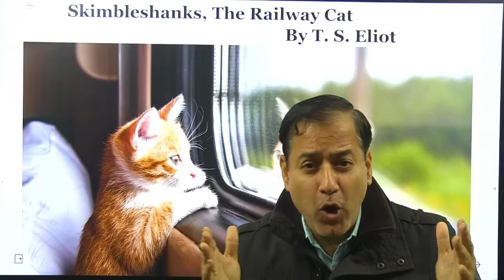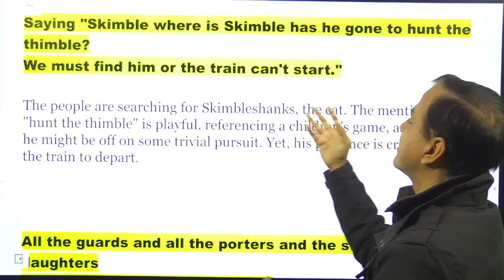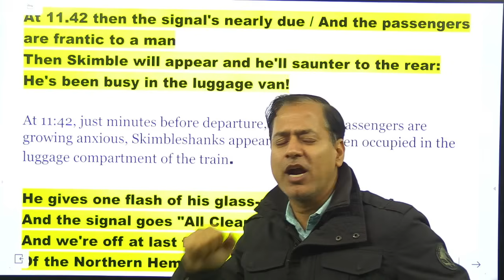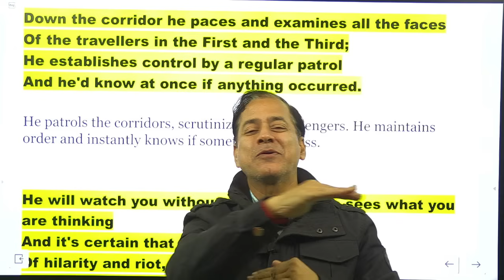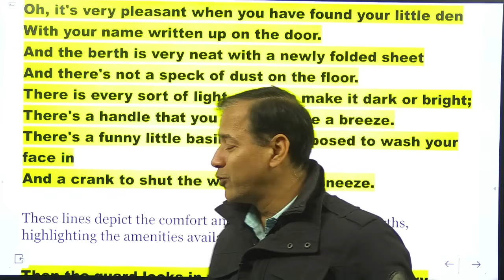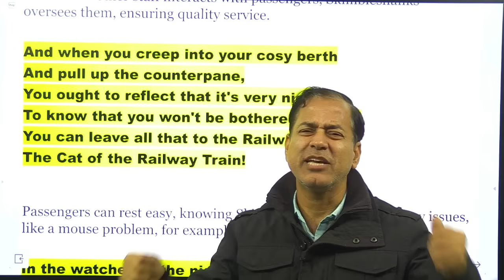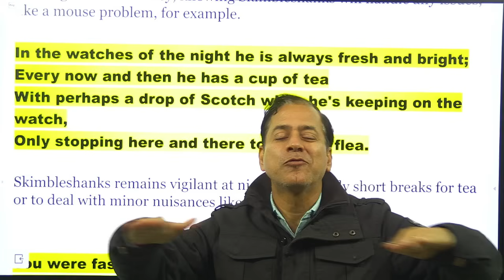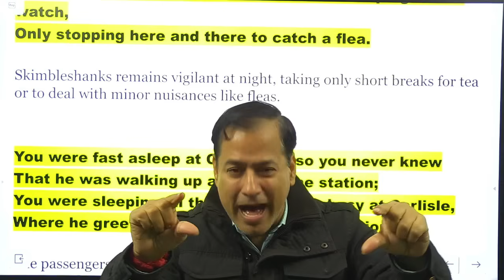Skimbleshanks The Railway Cat | Treasure Chest ICSE Class 9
Some keywords are :
skimbleshanks the railway cat class 9,
skimbleshanks the railway cat class 9 icse,
skimbleshanks the railway cat explanation,
skimbleshanks the railway cat class 9 explanation in english,
skimbleshanks the railway cat class 9 summary,
skimbleshanks the railway cat by ts eliot,
skimbleshanks the railway cat class 9 line by line explanation,
cats skimbleshanks the railway cat,
class 9 icse treasure chest skimbleshanks the railway cat,
skimbleshanks the railway cat icse class 9,
skimbleshanks the railway cat icse